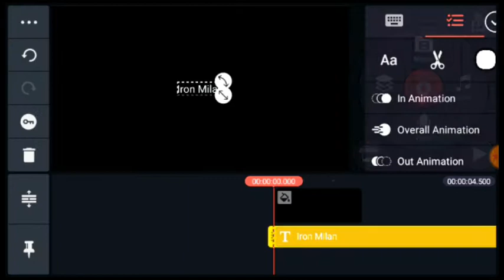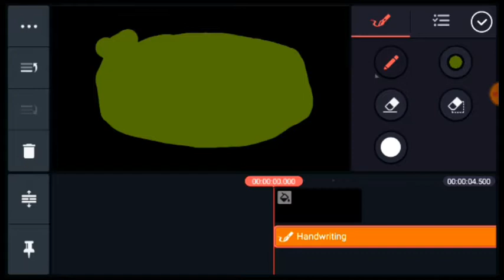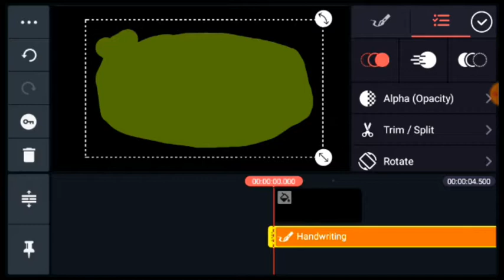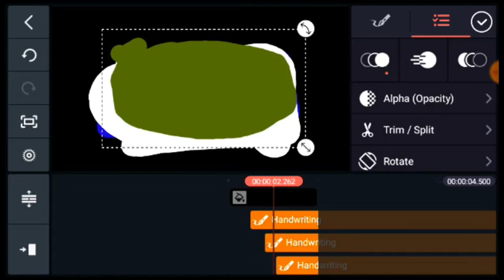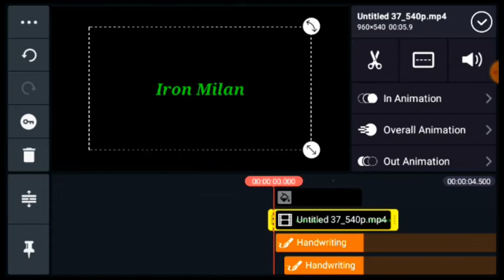Next level intro editing for youtubes l Iron Milan l